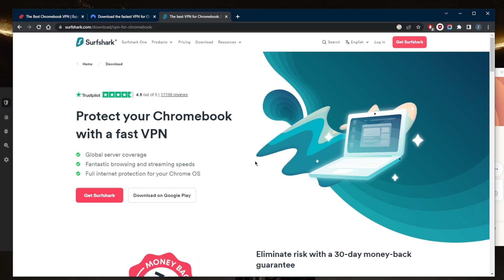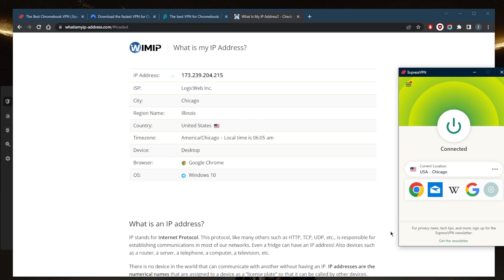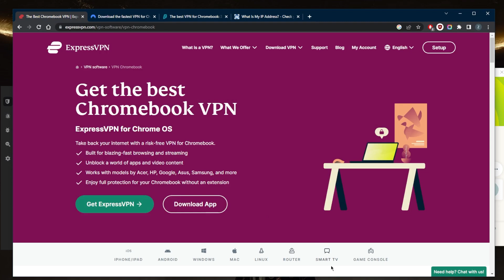How to Use VPN on Chromebook | Best VPNs For Chromebook 2026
How to use VPN on Chromebook | Best VPN for Chromebook. Here are the best VPNs that are natively compatible with the Chromebook & also great for privacy, speed, streaming & torrenting.

How's it going everybody? Welcome back. Today I'm gonna show you guys some of the best VPNs they can use for Chromebooks and how to set them up. Now, it's pretty simple, all you need to do is go to your Google Play Store. And just go ahead and search up either Express Nord and search shark. By the way, I've tested over a couple of dozen VPNs. And I've narrowed it down to these three is the best overall, they all vary in budgets and features. So pick and choose depending on your own situation, and we're looking for out of these VPNs and your own specific needs, preferences and budget, of course. So you're gonna go to the Play Store, and pick one of these, whether it's surf shark, express VPN, or Nord VPN, it doesn't really matter, just pick one of these. So again, just look up one of these VPNs on your Google Play Store, download them and just go ahead and set it up. And all that's left to do after your download is grab yourself a subscription. Now I've linked three links down below for Express Norton surfac. If you want to grab yourself a subscription at a further discount, feel free to take advantage of the discounts below. And you'll be good to go. Once you have the VPN set up. This is essentially the client you have the Express Nord and search our clients all of which are very easy to use. And you can just go to any of these. Let's say I want to unblock the US Netflix library using ExpressVPN as US server, just go to the US server, let's just connect to Chicago, for example. And click OK or just turn it on right here. And that's pretty much it. If you want to double check, just go to any IP finder. And you'll notice that it now says that I am in Chicago simply because I'm connected to the ExpressVPN Chicago server it's as simple as that. Now if you guys are interested in learning a little bit more about these VPNs with regards to the privacy policy, speed streaming and torrenting capabilities as well security features. You'll find the full reviews down below and you'll find the links to pricing and discounts if you want to jump straight to that again, as I mentioned earlier, either way, they're all covered by a 30 day money back guarantee. So you can test drive these VPNs for 30 days risk free. Otherwise you can just get that refund if you're not satisfied. Besides that calm below if you have any questions, I'll be happy to answer all of them like and subscribe if you like support the channel and stay up to date with earning VPNs and cybersecurity. Thank you guys very much for watching. Have a wonderful day.

Hope you enjoyed my How to Use VPN on Chromebook | Best VPNs For Chromebook 2026 Video.